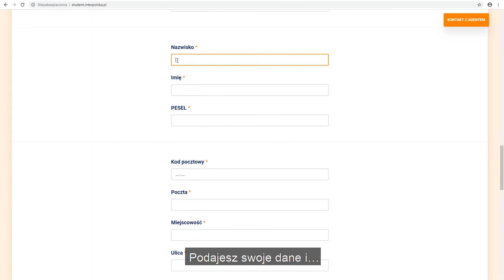Tu Inter - Animacja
Obrazotwórcy - Studio filmowe.

Obrazotwórcy - tworzymy filmy reklamowe, spoty reklamowe, animacje 2d, animacje 3d. billboardy sponsorskie, explainer video,  Produkcja filmowa, produkcja spotów reklamowych, realizacja animacji.

Tworzymy animacje dla firm:
Samasz, Ajax, Rossmann, Dobroplast, Volvo Polska, Inter Ubezpieczenia, Rosti Polska, Palmolive, Sokółka Okna i Drzwi, Sherwin Williams, Stag, Kampania Piwowarska, 1view, Muzeum Rodzina Pileckich, Konekt Systemy Kominowe, TVN, Euro Firany, Akcja Jedz Ryby i wiele innych.